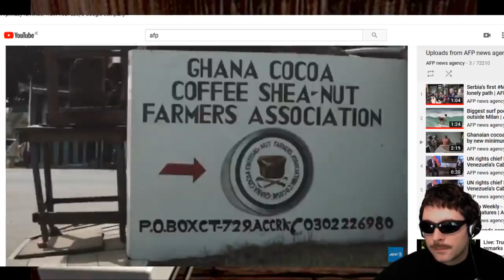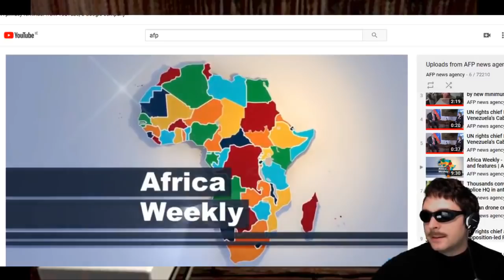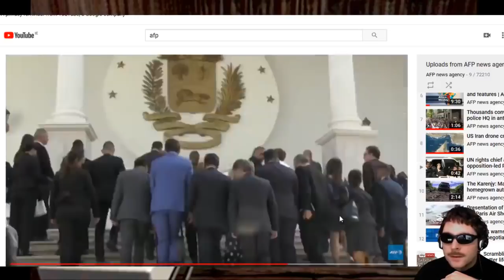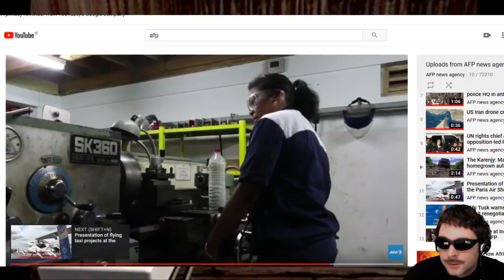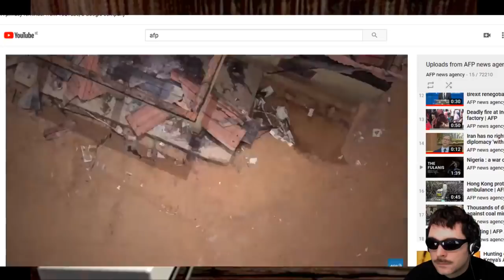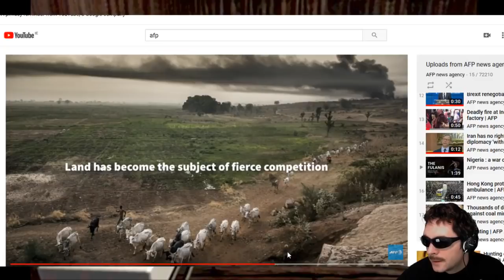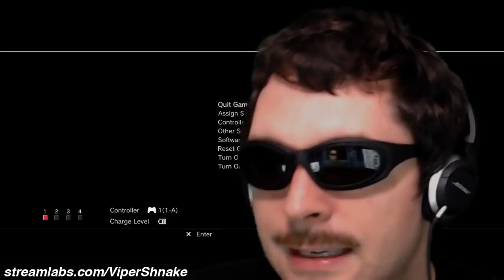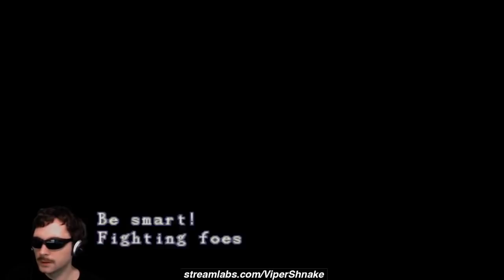Francis Higgins - Resident Higgins 21st June